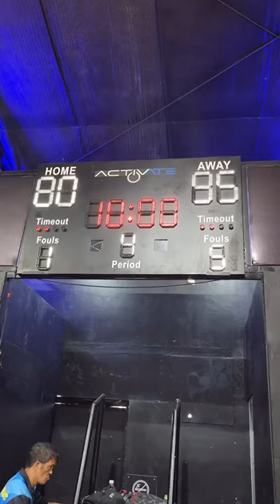Finals Game 1 PinoyLiga Cup Highlights Vlog